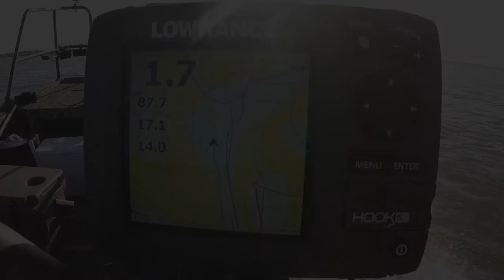Trinity River - Wallisville, TX - EP 21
Launched my boat at Wallisville Project Boat Ramp.  Fished for catfish maybe 2 hours at a few different spots.  Only 3 keepers.   It was too hot to sit all day in the sun and fish so I explored and made best of it.  The tide was really high this day so some back canals that are normally a few inch's deep were easily navigable.

Wallisville Project Boat Ramp

00:39  Silent Partner - Open Highway   (You Tube audio library)

01:16  Bensound - Summer   (Royalty Free Music)

04:57  Thastor - Life of the World   (EDM_Tropical House)

07:36  Sappheiros & Almaa - Dreams   (Soundcloud.com)

13:05  Shepherd - Shores   (Soundcloud.com)

13:43  Jingle Punks - Path to Follow   (Youtube Audio Library)

Cameras:
Video - GoPro HERO 3+
Video - GoPro HERO 4 Silver

Extras:
EVO GP Handheld 3-Axis Gimbal Stick